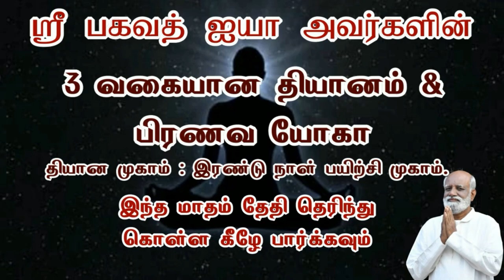பிறவியற்ற நிலை தெளிவான விளக்கங்கள்..! - Sri Bagavath ஐயா